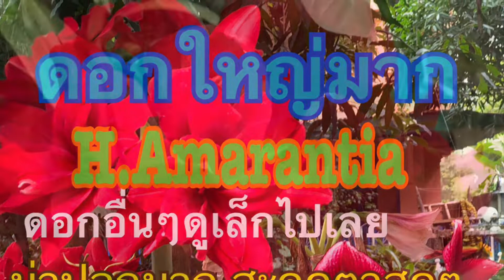ไม้น่าปลูก ว่านสี่ทิศอะมาเเรนเทีย ดอกใหญ่ม๊ากกกกกกก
ว่านสี่ทิศ อะมาเเลนเทีย ( H.Amarantia) เป็นว่านสี่ทิศฮอลแลนด์ที่สามารถปลูกได้ดีในประเทศไทย เป็นว่านดอกซ้อน มีขนาดดอกที่ใหญ่มากหากเลี้ยงให้สมบูรณ์ วัดความยาวปลายกลีบดอกจากด้านนึงมาอีกด้านนึงได้ถึงประมาณ 8-10 นิ้ว ทีเดียวเลยครับ